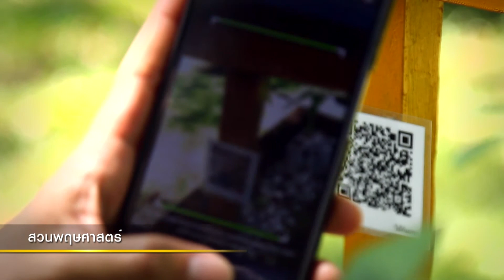โรงไฟฟ้าบางปะกง โรงไฟฟ้าสีเขียวอยู่คู่กับชุมขนอย่างยั่งยืน